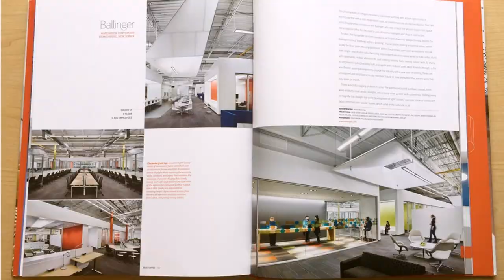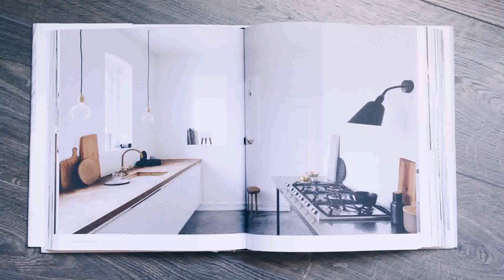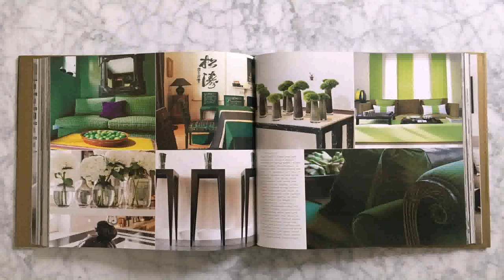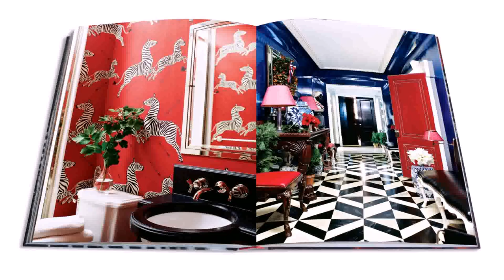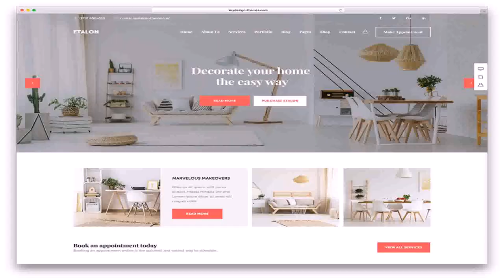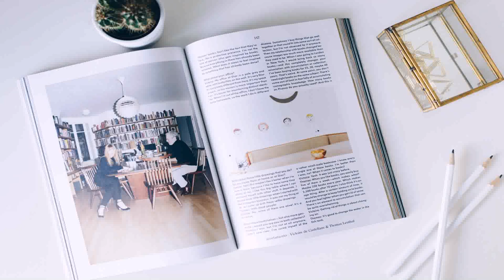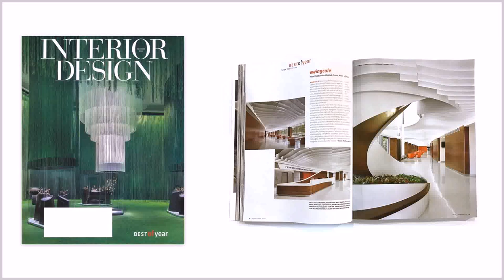Best Interior Design Book 2017 (see description)